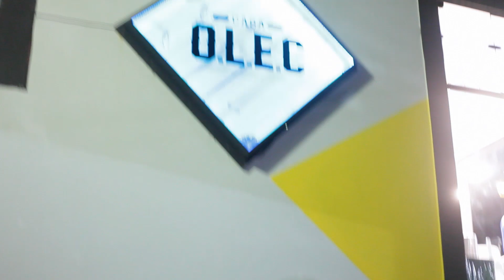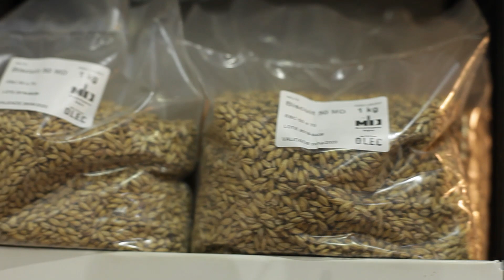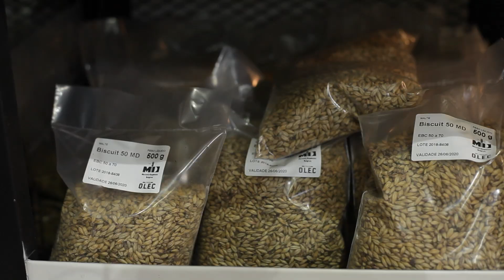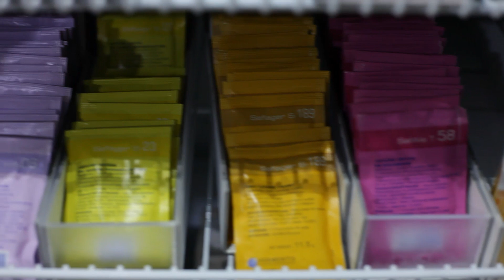Hidratando na cervejaria | Lion BBQ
Fala manolo, fala manola.

Esse é mais um episódio do Rolê do Léo, e neste episódio começamos uma séria Especial Cervejas, onde nosso apresentador irá conhecer e harmonizar churrasco e cerveja.
Acompanhe e aprenda junto conosco sobre essas 2 paixões do brasileiro.
No primeiro episódio, Léo visitou a Casa OLEC em Poços de Caldas, um lugar fantástico, com gente agradável e com muita técnica para nos passar.
Se inscreve, curta e compartilhe nossos vídeos.

Forte abraço!